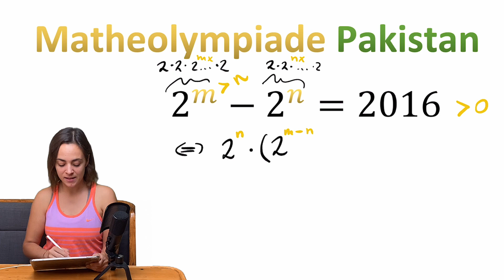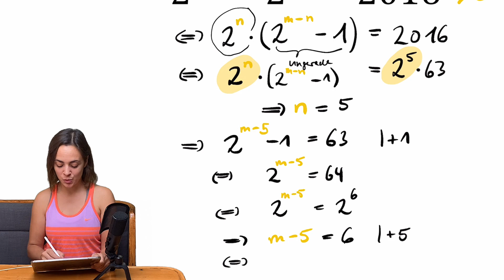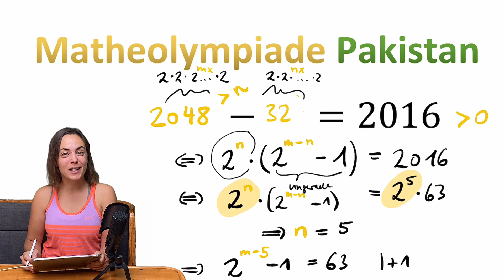🏆🏆🏆 LEICHT im Kopf, SCHWIERIG zu rechnen! | MATHE OLYMPIADE PAKISTAN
Ich liebe Mathe und ich liebe crazy Matheaufgaben aus anderen Ländern! Eine Lösung dieser Aufgabe "sieht" man relativ schnell - aber ist sie die einzige? Um das herauszufinden muss man clever argumentieren oder das m und n eben doch BERECHNEN. Schafft ihr das? Ich bin gespannt auf eure Kommentare! 💫

Alle meine Videos sind kostenlos und werden es bleiben. Ich weiß es sehr zu schätzen, wenn ihr die viele Zeit, Mühe und Liebe honoriert, die in die Videos und das ganze Drumherum fließen, und freue mich immer sehr über ein Dankeschön per Paypal

0:00 Aufgabenstellung Exponentialgleichung aus Pakistan
0:30 Eindeutigkeit der Lösung hinterfragen
0:42 Exponentialgleichung analysieren, Definition von Potenzen für Folgerung ausnutzen
1:28 Kleinere 2er-Potenz ausklammern
1:58 2016 in ihre Primfaktoren zerlegen
3:35 Eindeutigkeit der Primfaktorzerlegung für gerade und ungerade Faktoren nutzen
4:20 Einfache Exponentialgleichung lösen
4:50 Exponentenvergleich statt Logarithmus
5:25 Lösung der Exponentialgleichung
5:40 Weitere schöne Exponentialgleichungen!